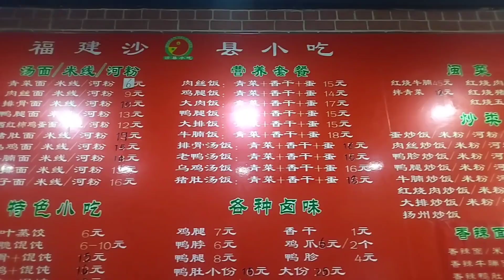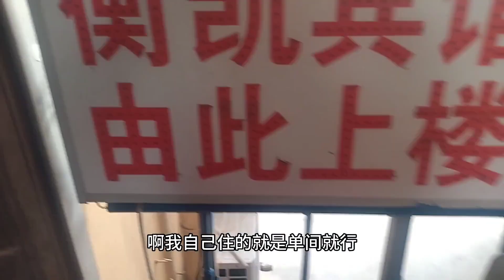河北衡水火车站附近，被宾馆老板娘拉客，步步惊心，最后30元搞定